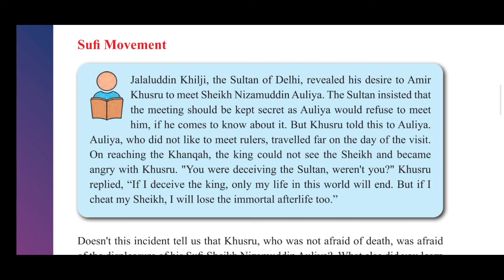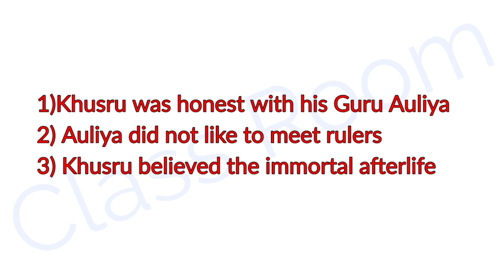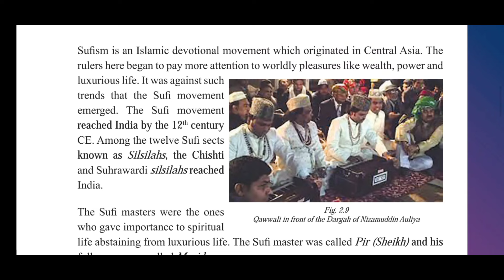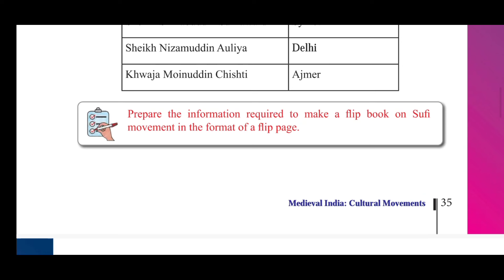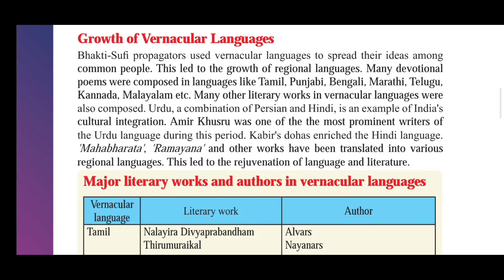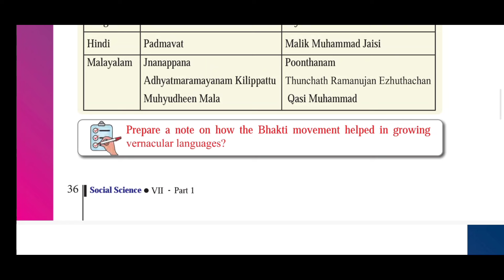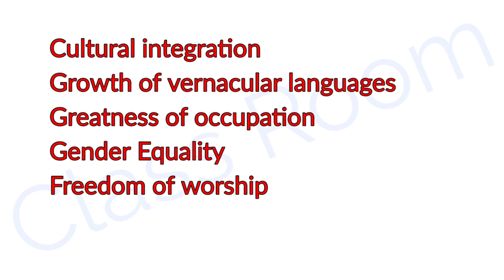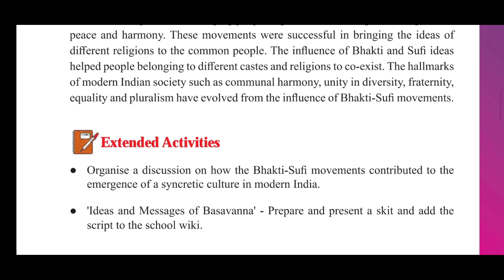Class 7 social Science chapter 2 Medieval India cultural movement part 6 new text book 2024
Class 7 social Science new text chapter 2 Medieval India cultural movement part 6